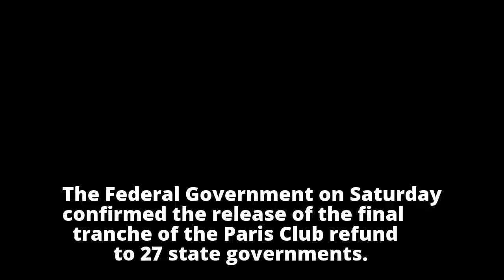‘FG releases final tranche of the Paris Club refund to 27 states’